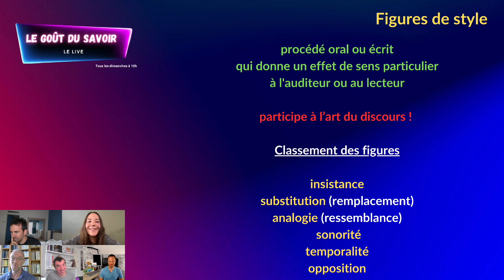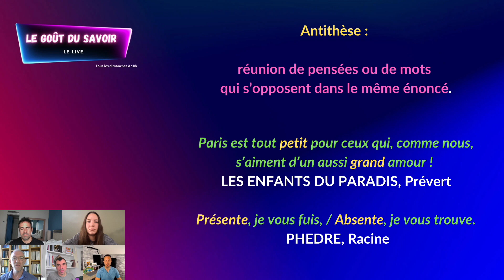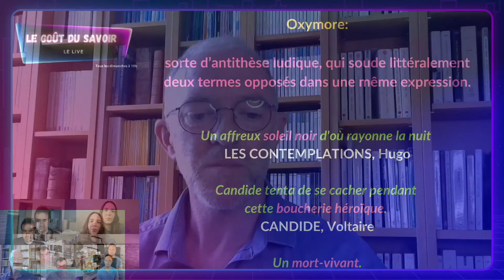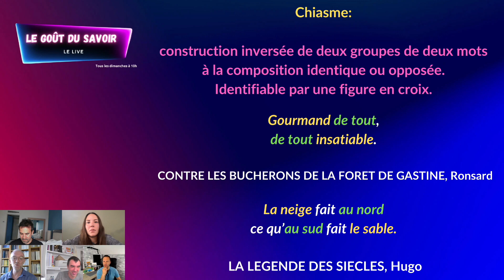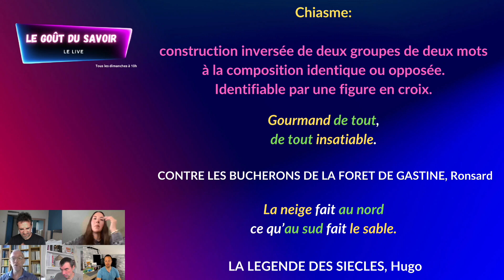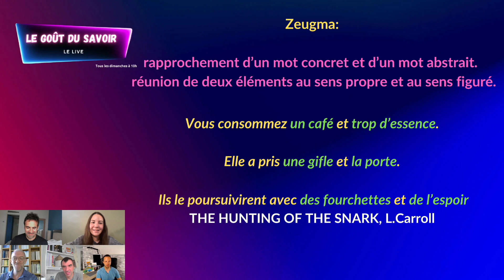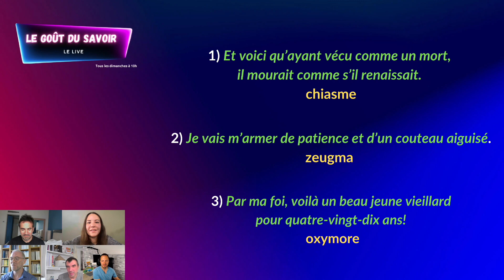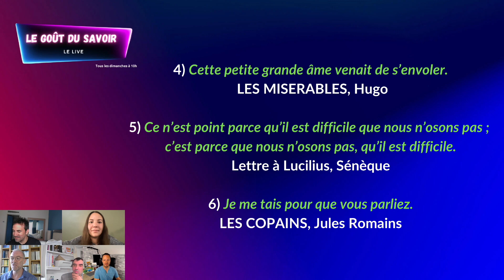les figures d'opposition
Nicolas se surpasse dans le cours du jour et enchaîne plus de figures qu’un patineur artistique ! Après ce cours tu sauras tout sur l’oxymore, le chiasme et le zeugma ! Tu sais pas ce que c’est ? C’est normal on te rassure mais on t’apprend tout !